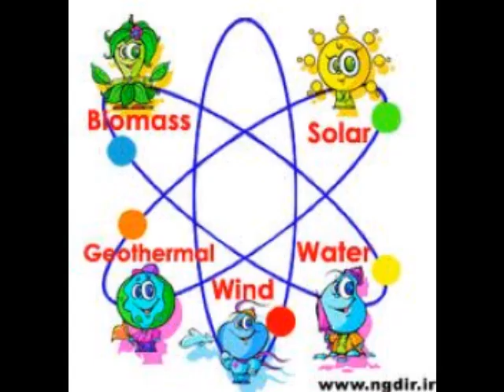Introduction Video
Quick Description of where I work and my educational interests